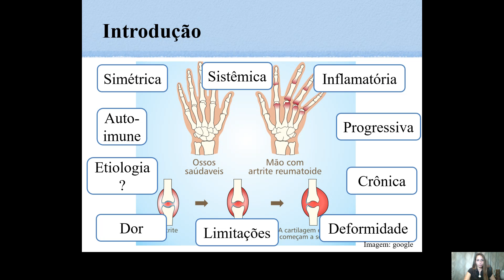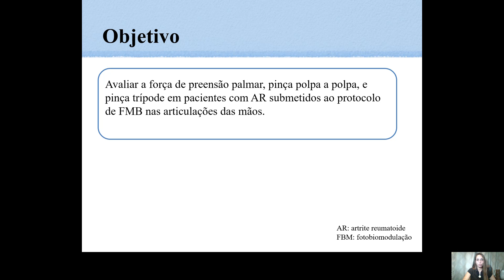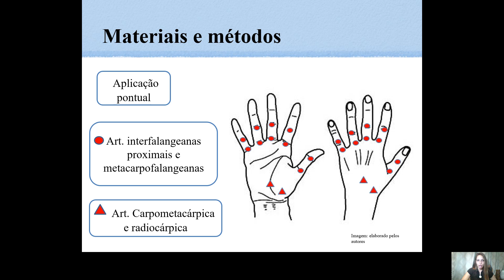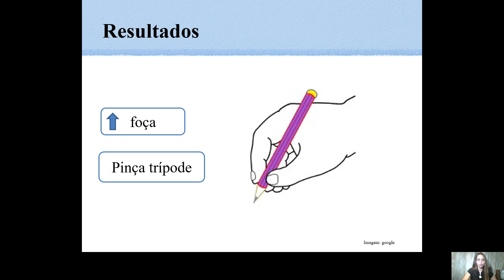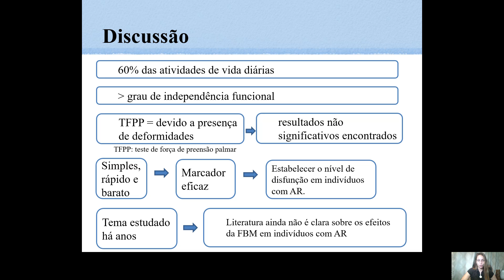(U2650) ANÁLISE DA FORÇA DE PREENSÃO PALMAR EM PACIENTES COM ARTRITE REUMATÓIDE...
(U2650) ANÁLISE DA FORÇA DE PREENSÃO PALMAR EM PACIENTES COM ARTRITE REUMATÓIDE SUBMETIDOS A FOTOBIOMODULAÇÃO

"Autor: Cristiele Albuquerque Araujo Magalhães
Orientador: João Paulo Chieregato Matheus
Colaboradores:
Palavras-Chaves: artrite reumatoide; preensão palmar; fotobiomodulação; laserterapia."